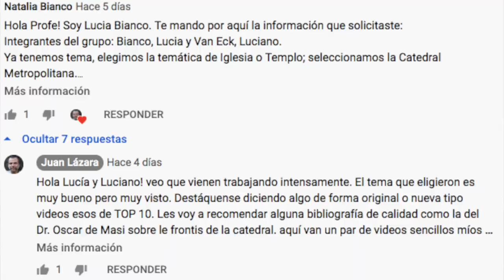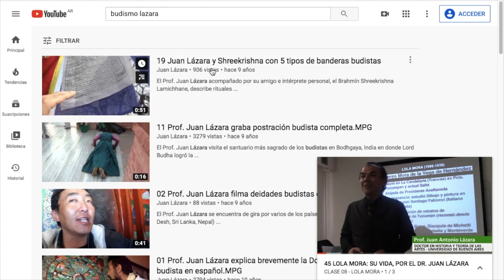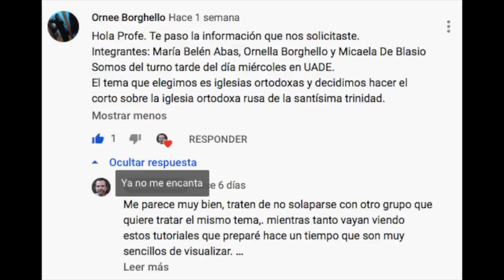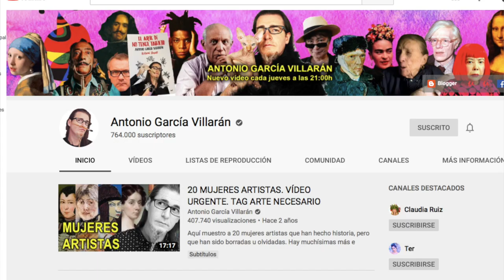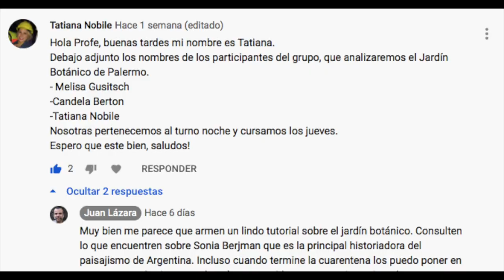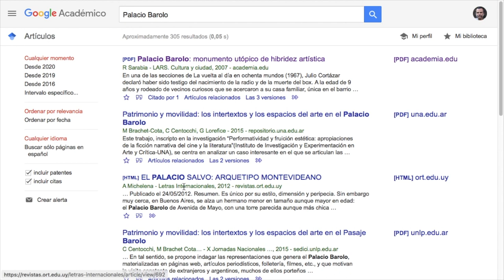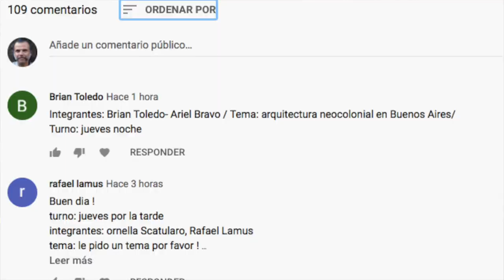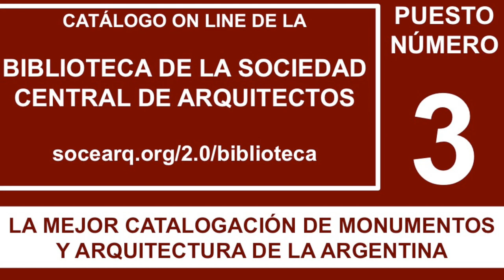4) 10 PÁGINAS .MEJORES que WIKIPEDIA para estudiar ARTE y TURISMO (Facultad,Colegio) por Juan Lázara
Estudiar. Trabajos Prácticos. Facultad. Investigar. Aprender. Wikipedia
Selección de las 10 mejores páginas gratuitas de Internet para estudiar y evitar consultar exclusivamente a Wikipedia analizadas por el profesor Juan Lázara.

                                                     MIS TOP TEN
10) CANAL DE YOUTUBE DEL PROF. JUAN LÁZARA

8)  RED DE BLOGS DE MONUMENTOS EN EXTINCIÓN

7) VIAJE A LAS ESTATUAS
. INVESTIGACIONES RARAS Y ERUDITAS

 6) CANAL DE YOUTUBE DEL DR. ANTONIO GARCÍA VILLARÁN

5)  PATRIMONIO FUNERARIO MUNDIAL

4) REPOSITORIO DIGITAL DE LA UNIVERSIDAD DE BUENOS AIRES

3) CATÁLOGO ON LINE DE LA SOCIEDAD CENTRAL DE ARQUITECTOS

CURSO GRATUITO DE HISTORIA DEL ARTE UNIVERSAL

Producido por: Dr. Juan Antonio Lázara.
Edición: Juan Antonio Lázara.
Cámaras: Canon Vixia HF R400 y Canon IVIS HF R52.
Iluminación: Demasled.
Sonido: Planeta Zenok
Escenografía: Cocina de mi casa
(Mueble Arq. Luis Alberto Piñera - Mármoles y Granitos Luis Alberto Lázara) Electrodomésticos: Electrolux.
Vestuario: Decatlón Barcelona.
Vinos Bodega Rutini Wines - Luigi Bosca-Familia Arizu.
Huevos Mercado Primera Junta ( $220 el maple! ).
Loro: Lladró de mi madre.
Seguridad: USS.